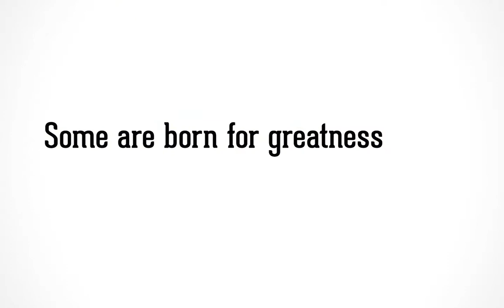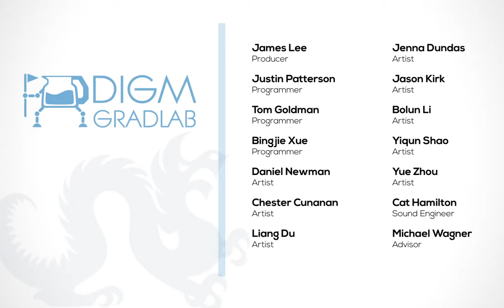Stompster Game Trailer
Game Trailer of "Stompster the Apologetic Monster", a game created by 13 graduate students in my class DIGM 630 Digital Media Group Workshop over a period of 10 weeks in the Winter term 2014.